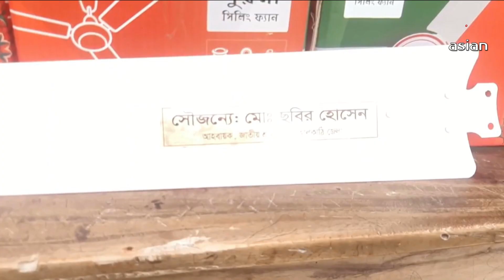পথ শিশুদের শিক্ষাপ্রতিষ্ঠানে ফ্যান উপহার || Asian Tv